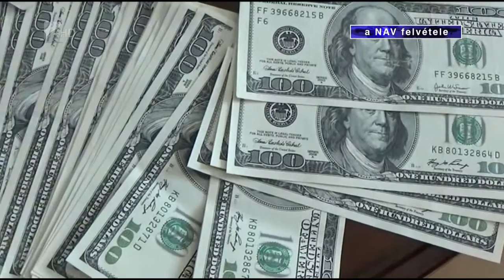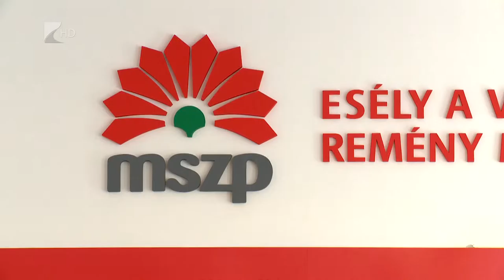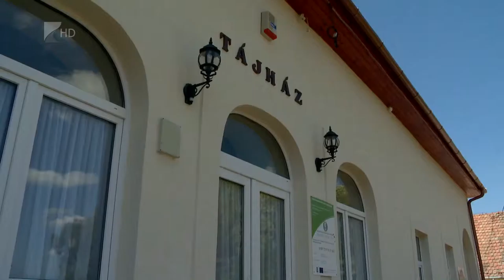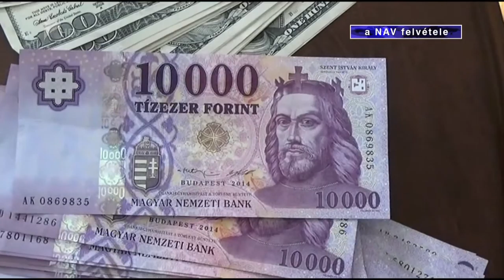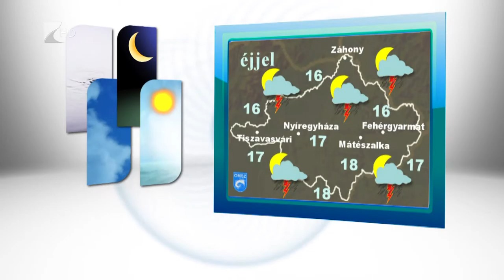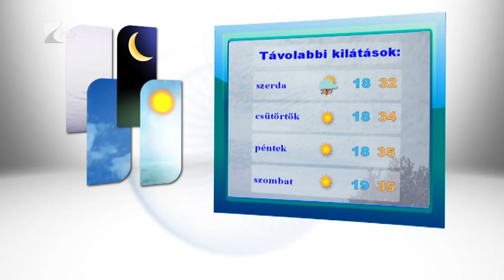Híradó 2015.08.03. - Kölcsey TV